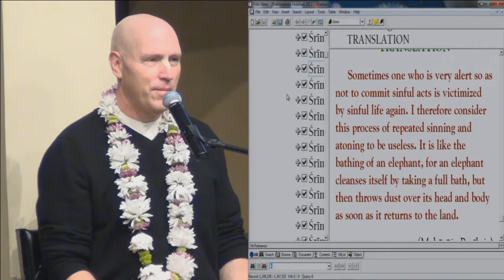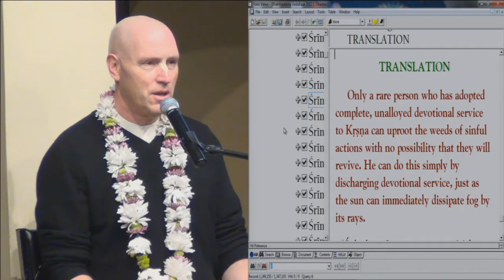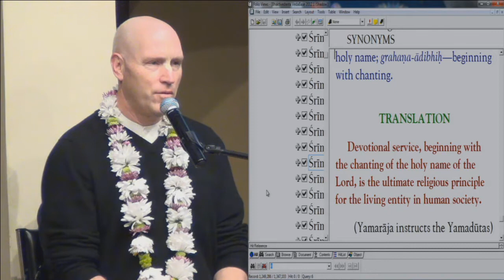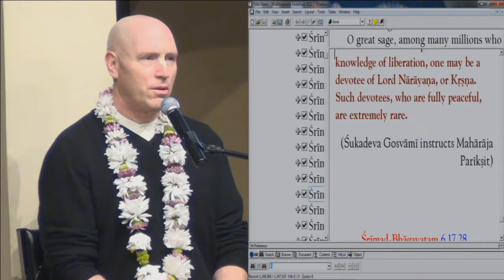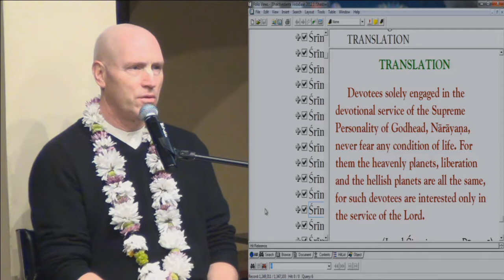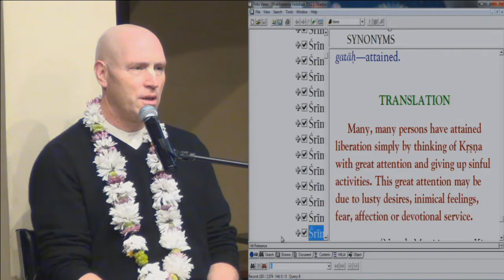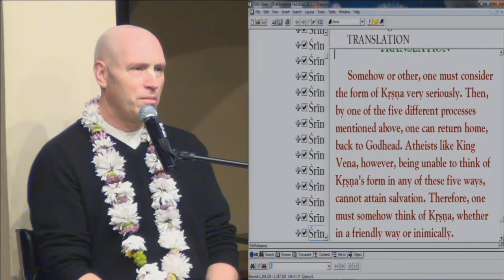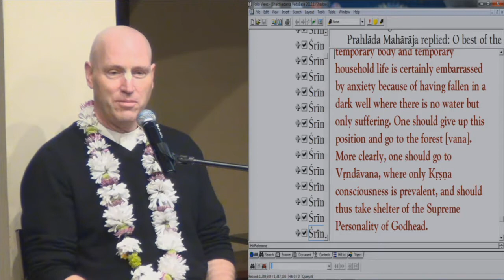Book distribution - Realizations from devotees by HG Vaisesika Prabhu, 01-10-14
Book distribution - Realizations from devotees by HG Vaisesika Prabhu